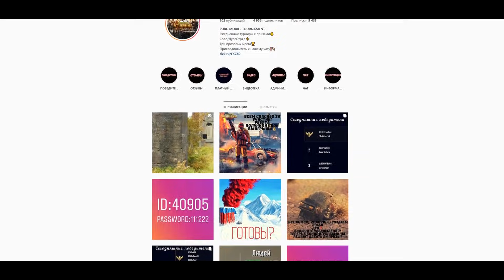Я ОПЯТЬ НАШЕЛ МАСКХАЛАТ - И МЫ РЕШИЛИ УБИВАТЬ / PLAYERUNKNOWN'S BATTLEGROUNDS